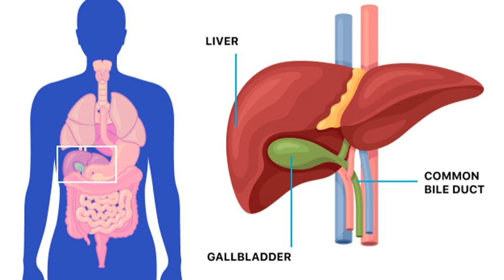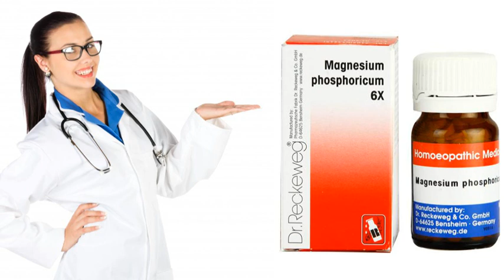Hiccup best homeopathic treatment | hichki ka ilaj हिचकी क्यों आती हे और ईलाज |Dr Asad Abbas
Welcome to another video from Dr. Asad Abbas Naqvi. Today I'll be talking about Top  Medicine for Hiccups (हिचकी).

► Consultation Fees: - Rs 500/- from Pakistan || 10 USD (Outside Pakistan)